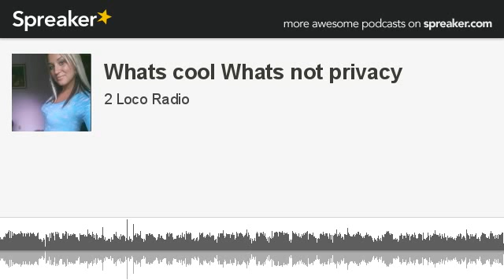Whats cool Whats not privacy (made with Spreaker)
We discuss just how far can one take it until our privacy is invaded.   Do they care.  And what hidden tactics do they use to make unknown.